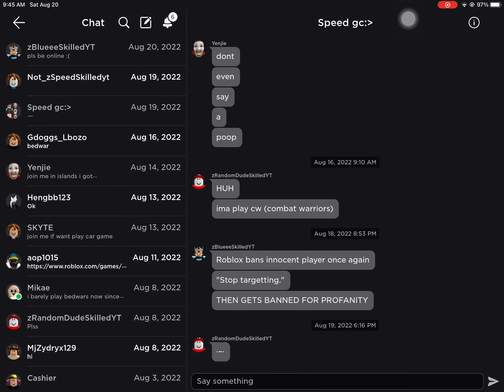blue pls be online😭